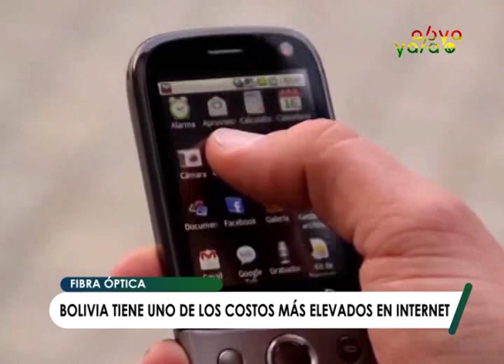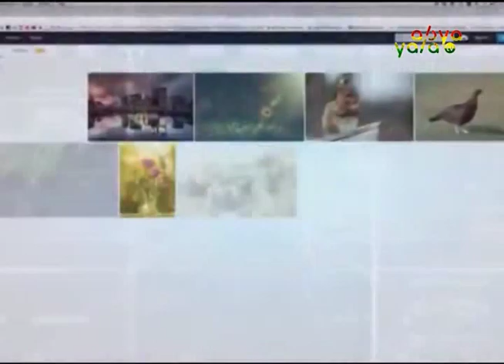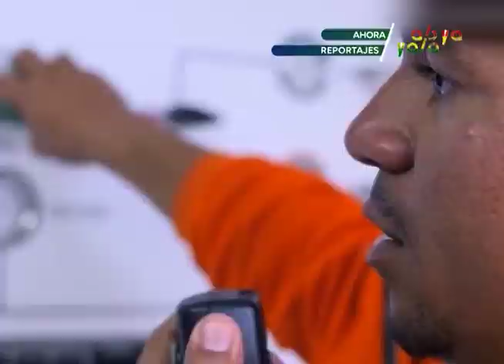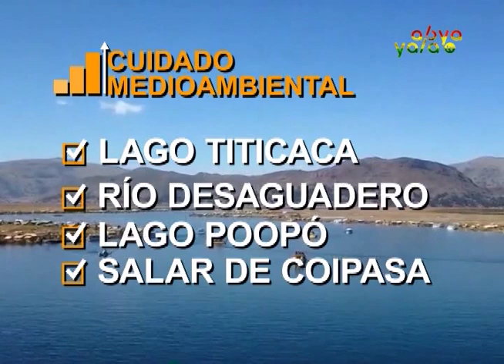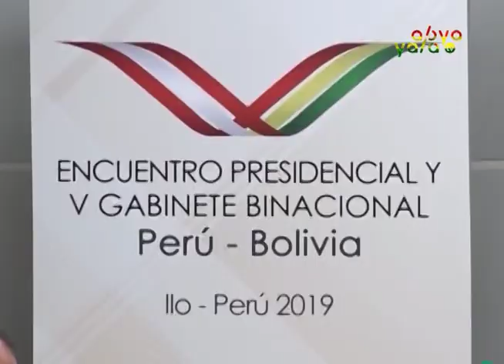Bolivia un centro de integración de América Latina